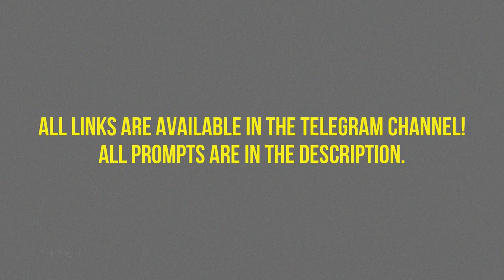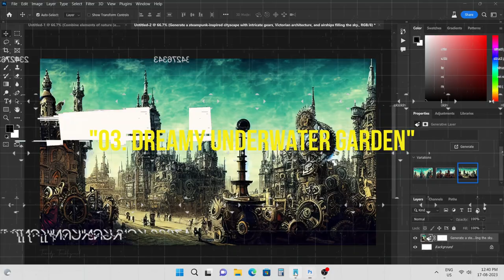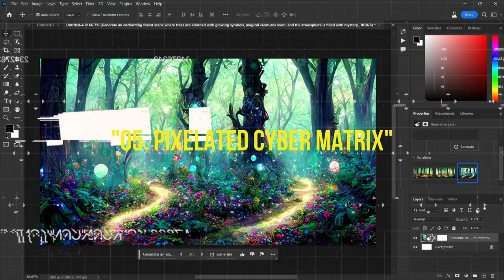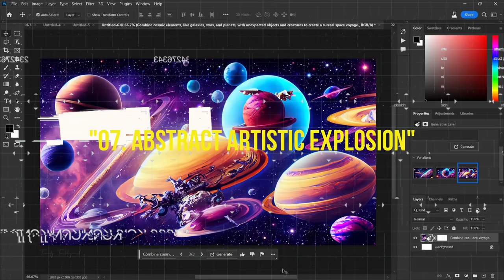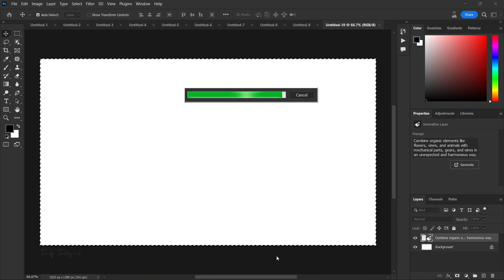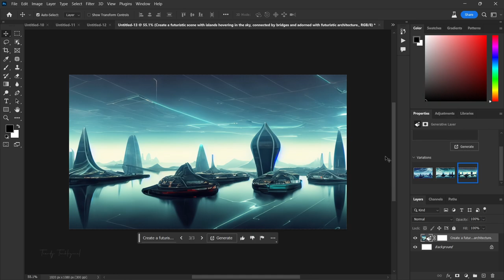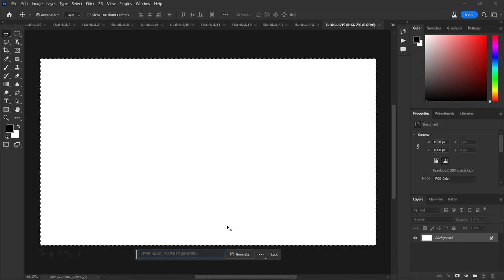MUST TRY! These Amazing Prompts in Photoshop AI Generative Fill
15 Amazing Prompts for Photoshop AI Generative Fill

01) "Merge of Nature and Technology" Prompt: Combine elements of nature (e.g., trees, animals, landscapes) with futuristic technology (e.g., holograms, cybernetics) using generative fill.

02) "Steampunk Cityscape" Prompt: Generate a steampunk-inspired cityscape with intricate gears, Victorian architecture, and airships filling the sky.

03) "Dreamy Underwater Garden" Prompt: Create an underwater scene with vibrant coral reefs, unusual sea creatures, and dreamlike lighting effects.

04) "Mystical Forest Enchantment" Prompt: Generate an enchanting forest scene where trees are adorned with glowing symbols, magical creatures roam, and the atmosphere is filled with mystery.

05) "Pixelated Cyber Matrix" Prompt: Transform a regular image into a pixelated cyberpunk matrix with glitch effects, neon lights, and a futuristic urban landscape.

06) "Surreal Space Voyage" Prompt: Combine cosmic elements, like galaxies, stars, and planets, with unexpected objects and creatures to create a surreal space voyage.

07) "Abstract Artistic Explosion" Prompt: Generate an abstract explosion of colors, shapes, and textures that evoke emotions and artistic expression.

08) "Time Traveler's Collage" Prompt: Create a collage that fuses elements from different time periods, such as ancient ruins, modern skyscrapers, and futuristic vehicles.

09) "Fantasy Creature Evolution" Prompt: Generate a series of images showing the evolution of a fantasy creature, from its earliest form to its most advanced and powerful state.

10) "Organic Meets Mechanic" Prompt: Combine organic elements like flowers, vines, and animals with mechanical parts, gears, and wires in an unexpected and harmonious way.

11) "Abstract Data Fusion" Prompt: Generate an abstract representation of data merging with the physical world, featuring flowing lines, circuit patterns, and data visualizations.

12) "Candy-Colored Steampunk Contraption" Prompt: Design a whimsical steampunk contraption using candy-colored hues, intricate gears, and playful details.

13) "Floating Islands of the Future" Prompt: Create a futuristic scene with islands hovering in the sky, connected by bridges and adorned with futuristic architecture.

14) "Biomechanical Wildfire" Prompt: Combine the elements of fire and biomechanics to create an image where flames are integrated with mechanical structures.

15) "Cinematic Noir Transformation" Prompt: Transform a regular photo into a cinematic noir scene with dramatic lighting, shadows, and a touch of mystery.